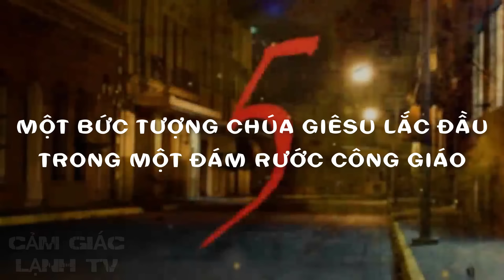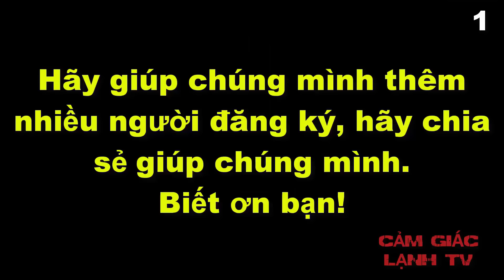6 Video Huyền Bí Tượng Chúa Giê Su Tự Di Chuyển Ngày Lễ Phục Sinh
6 Video Huyền Bí Tượng Chúa Giê Su Tự Di Chuyển Ngày Lễ Phục Sinh
♥♡♥♡♥♡ Mong các bạn ủng hộ kênh bằng cách đăng ký và chia sẻ video ♥♡♥♡♥♡